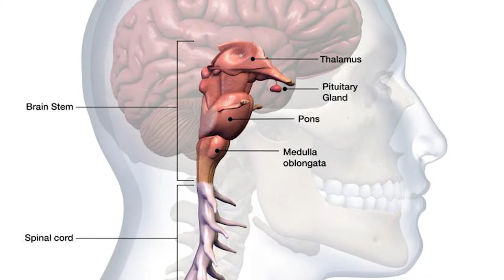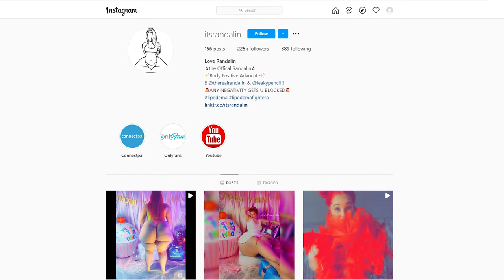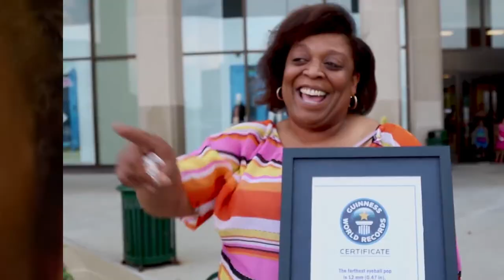10 Women You Won’t Believe Actually Exist 2 - دنیا کی 10 حیرت انگیز عورتیں پارٹ 2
The heaviest women of the world, the women with most tattoos on her body, tallest teenager ever, a woman with the smallest waist, Randalin a women with the largest hips, a woman with the biggest eye balls, longest dread locks, the tallest women in the world and some more will be explained in this video.
Charity Pierce
Julia Gnuse
Elisany Da Silva
Cathie Jung
Randalin
Kim Goodman
Asha Mandela
Marimar quiroa
Mandy Sellers
Yao Defen